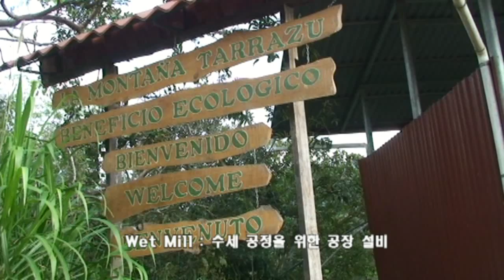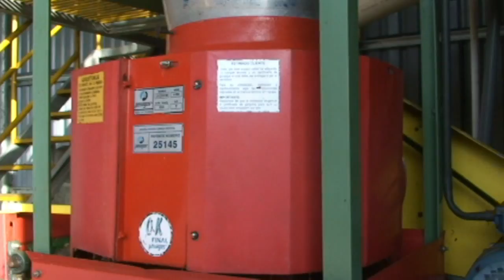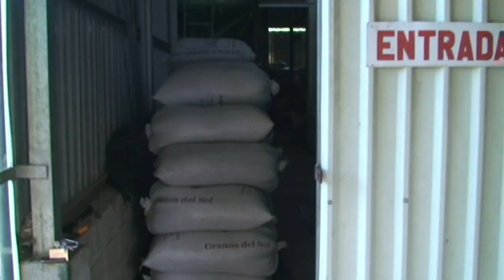Micro Mill : La Montana Tarrazu - Korean Version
돈 호르헤와 언제나 밝고 즐거운 그의 세자매가 함께 운영하는 행복이 넘치는 La Montana Tarrazu 농장